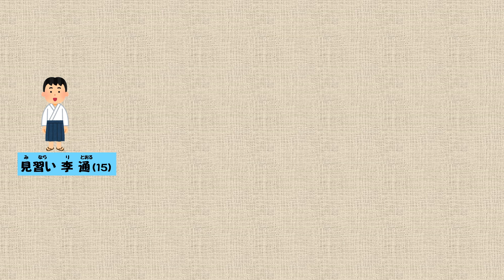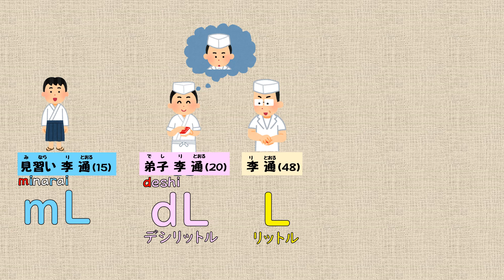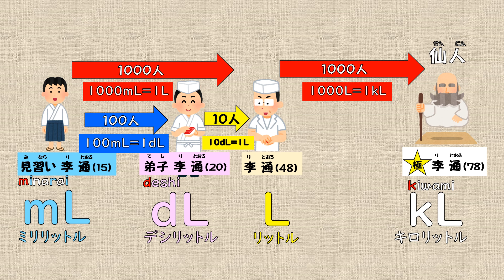李通物語（「dLを楽しく覚えよう！」外伝 ）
「dLを楽しく覚えよう！」で師匠として登場した李通師匠の過去にまつわるお話ー。
現在に至るまで、どのような事があったのか、そして未来はー。
水のかさを表す単位の関係を徹底解説！